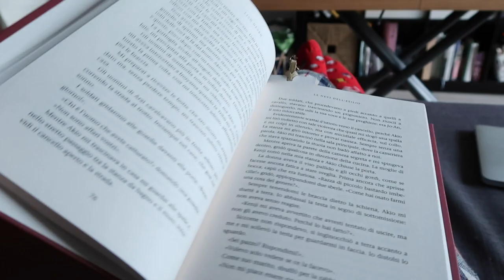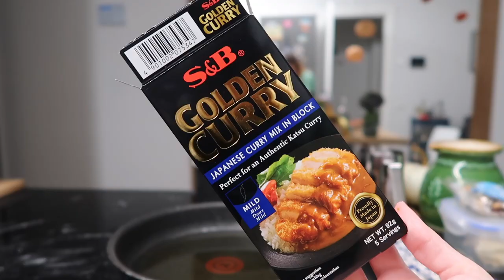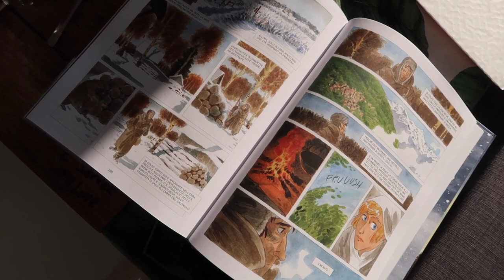Declutter rossetti, regali e tante zucche | VLOG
Un'altra settimana è passata e questa è stata piuttosto intensa. Ho riordinato i miei rossetti, ricevuto bei regali, cucinato "giapponese" e continuato a prendermi cura della casa. Questo mood autunnale mi ha ispirata molto.

Tazze trasparenti

L'aspirapolvere senza fili che uso

Tazze gatto

frumhere - i brought her flowers.